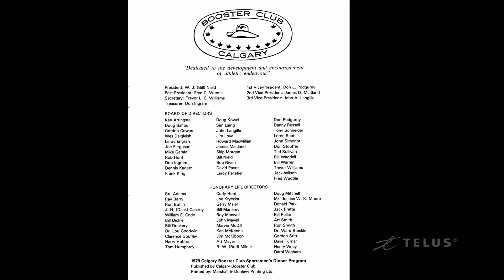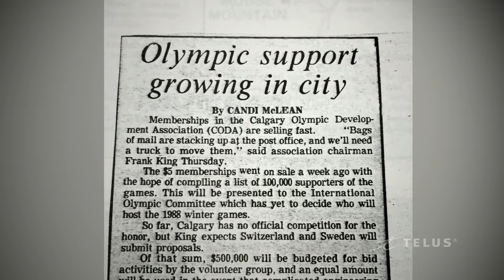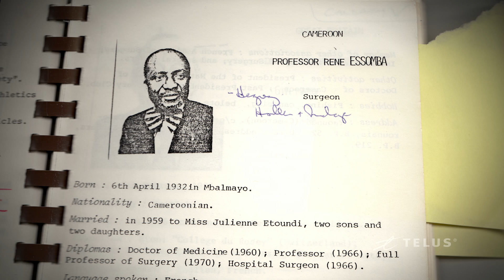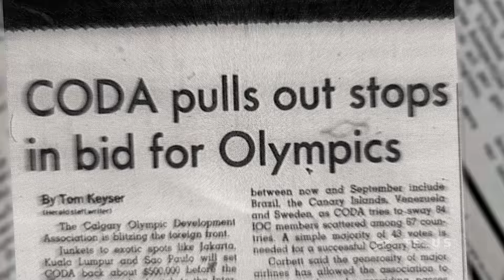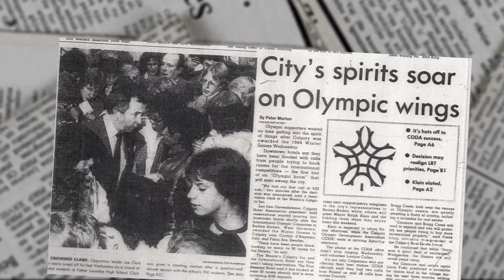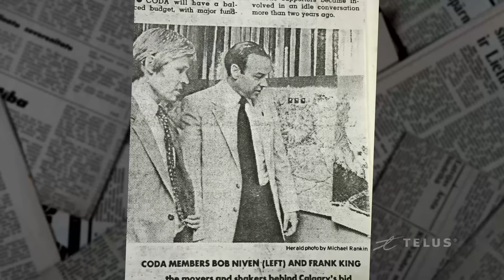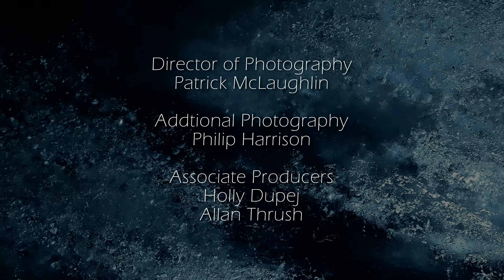Secret Calgary: Behind The Bid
This is the little-told and unbelievable story of how a group of volunteers won the bid for the 1988 Calgary Winter Olympics.